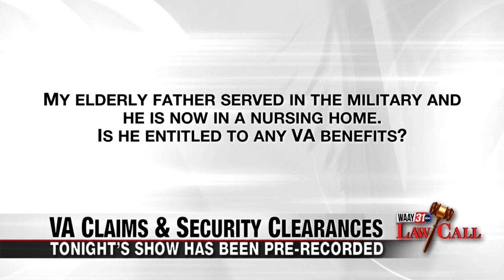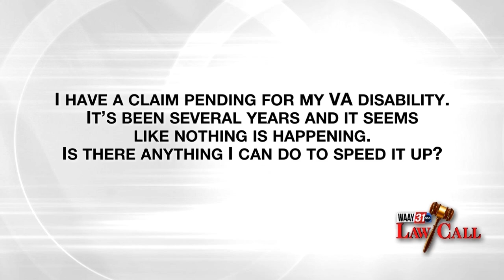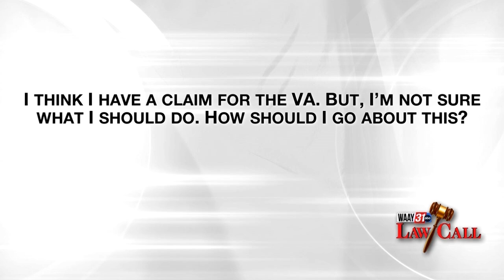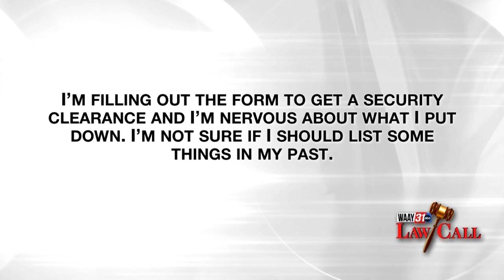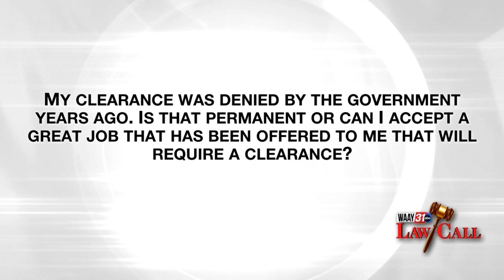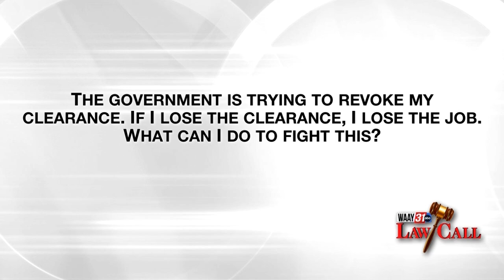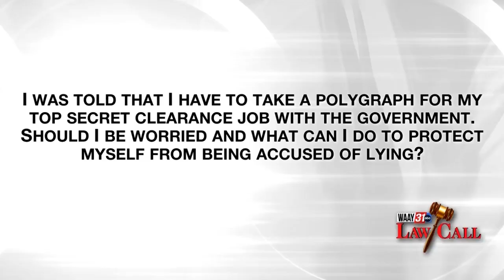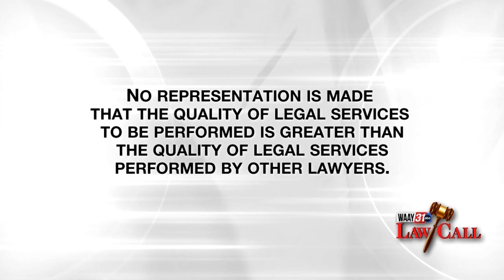WAAY 31 LawCall for Nov. 10